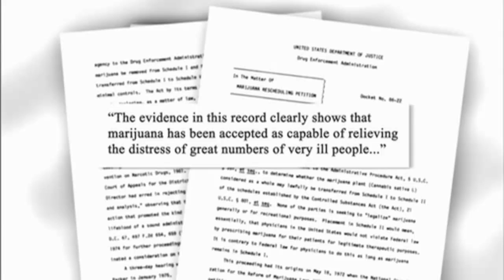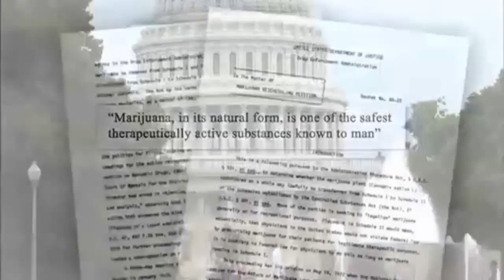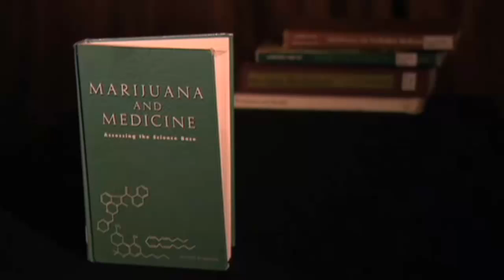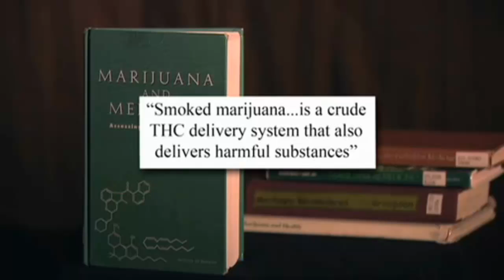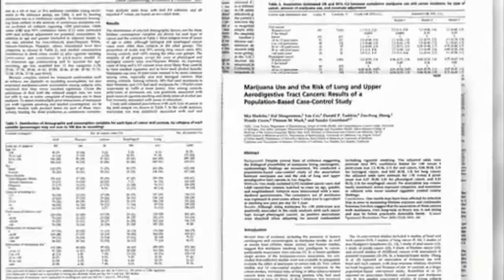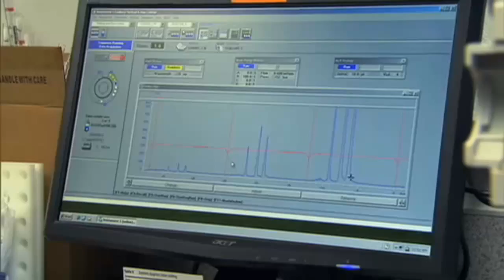Clearing the Smoke: The Science of Cannabis Part 3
Part 3 of MontanaPBS's new documentary, Clearing the Smoke, reveals how cannabis acts on the brain and in the body to treat nausea, pain, epilepsy, cancer, and many other illnesses both mental and physical.  Extensive interviews with patients, doctors, researchers and skeptics detail the promises and the limitations of medicinal cannabis.

Thanks to PBS and MontanaPBS for making this documentary possible.

LEGALIZE IT! SPREAD AWARENESS!